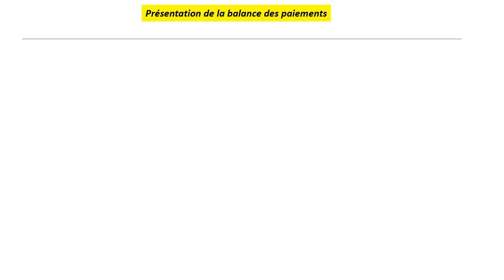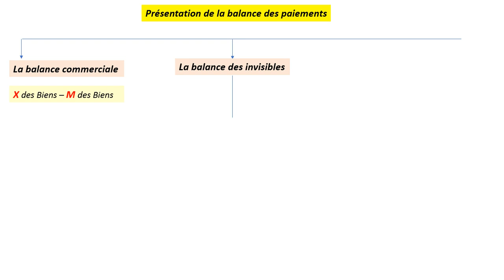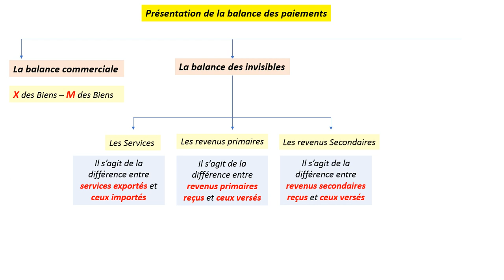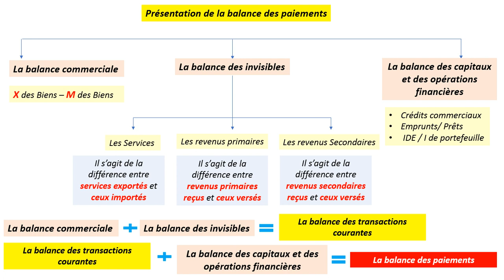2BAC Economie générale : Les échanges extérieures ( part 2)